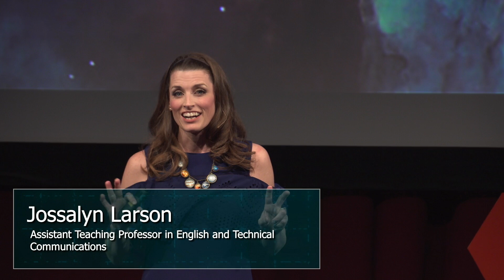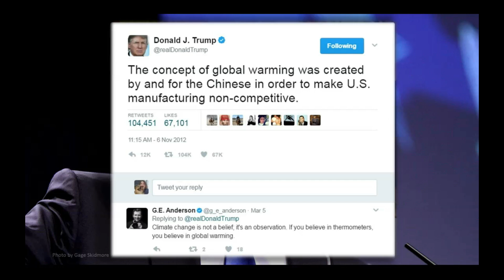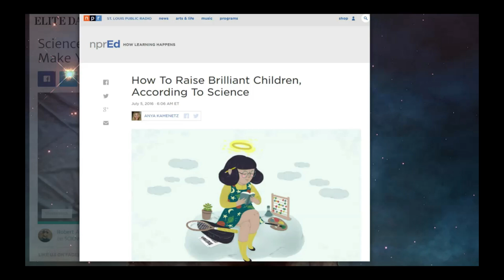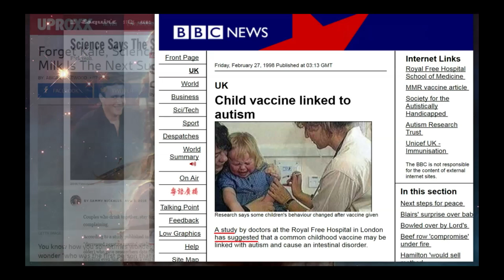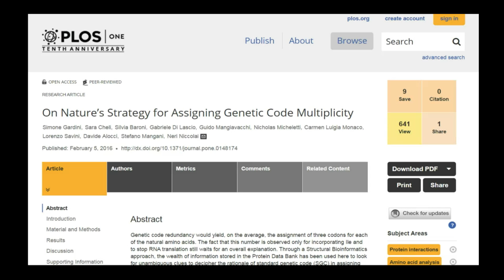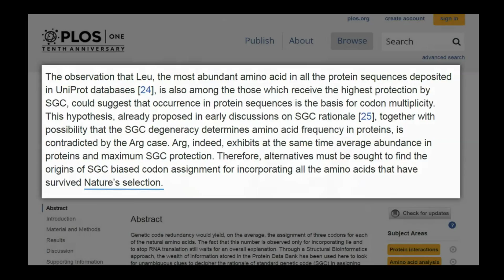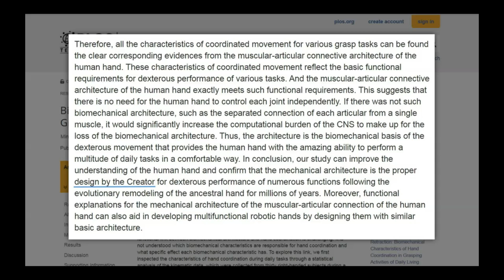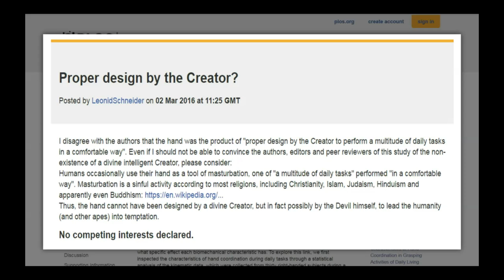What's Wrong with Believing in Science? | Jossalyn Larson | TEDxMissouriS&T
What is wrong with believing in science?  Join dynamic speaker Jossalyn Larson on a journey through an understanding of what it means to place your faith in a word and rest your laurels on a concept.

I am an Assistant Teaching Professor with the Department of English and Technical Communication at Missouri University of Science and Technology. As a scholar of rhetoric and composition housed at a STEM university, I am consistently engaged with questions regarding the applicability of the humanities to careers in science and engineering. The influence of “scientism” - the philosophy that argues for the supremacy of the scientific method and the rejection of all modes of thought that cannot be confirmed by empirical data - makes encouraging new ways of thinking exceptionally difficult. This influence is also divisive, and it can put scientists and engineers at odds with a wider audience: it has led to drastic political divides and even divides within families, giving rise to what some have called “anti-intellectualism.”